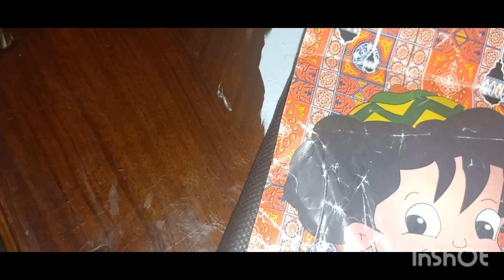زينة رمضان مفيش احلي من كدة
زينة رمضان احلي تابلوه من قماش الخيش
وقماش الخيرية
افكار من الكارتون
ثواني مع كيتو
ديكورات رمضان
موسيقي رمضان كريم